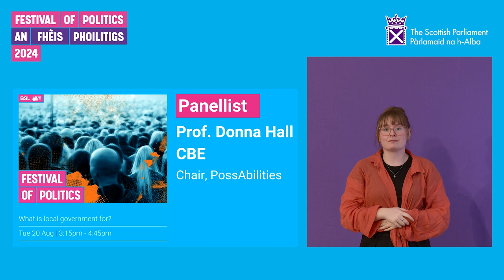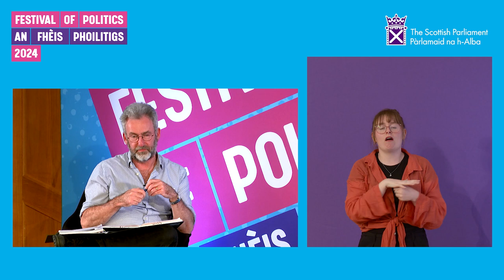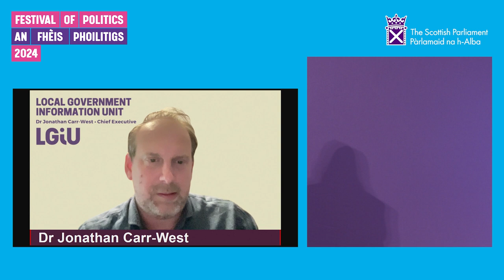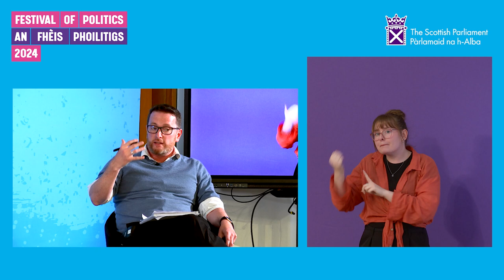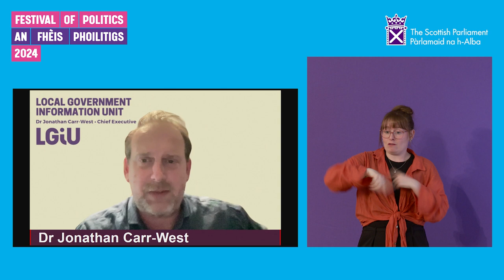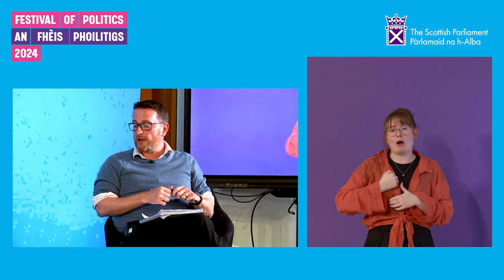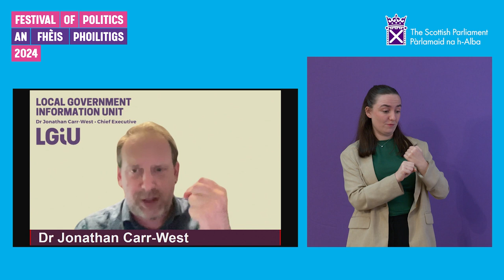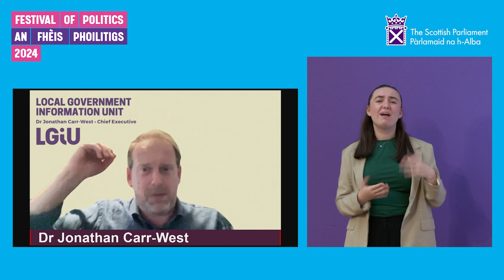Festival of Politics 2024: What is local government for?